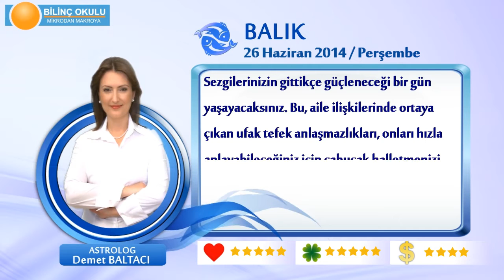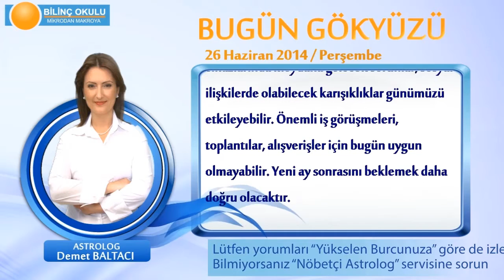BALIK Burcu, GÜNLÜK Astroloji Yorumu,26 HAZİRAN 2014, Astrolog DEMET BALTACI Bilinç Okulu